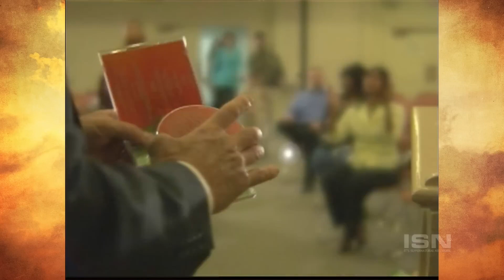People See Angels & Feel God's Presence When Julie True Sings!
Your Gift Makes A Difference!

Thank you for listening to the Julie True Music YouTube Channel!

It's our mission to infiltrate the earth with sounds of healing, and we believe that Youtube is a great addition to being able to reach people around the world. So please share this song with someone that you believe could benefit from Julie's peaceful music!